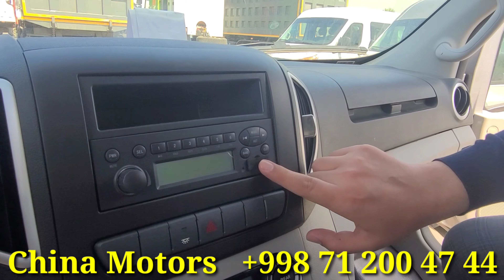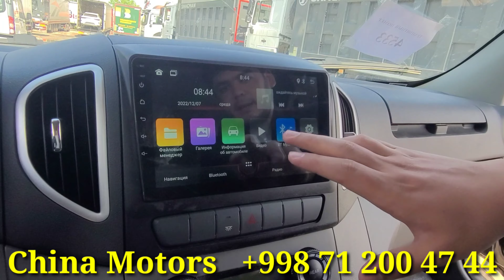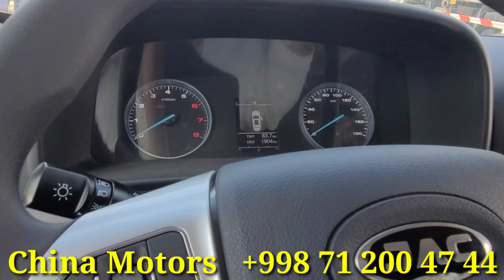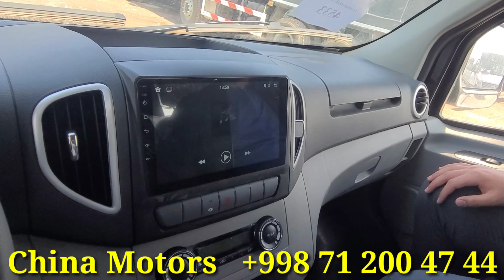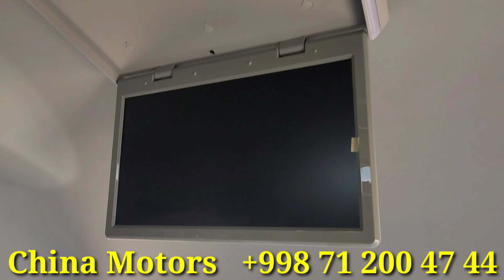Jac Sunray Jac V-4 MikroAvtobuslar Yangi Partiyasi Yetib Keldi ChinaMotors Kanpaniyasiga Toshkentga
JacSunrayMikroAvtobuslarYetibKeldi2023 JacV-4MikroAvtobusYangiModeliKeldi2023#ToshkentSergelida2023#ChinaMotorsKanpaniyasidaYangiJacV-4MikroAvtobuslarYetibKeldi2023#ChinaMotors2023#JacSunray2023#JacV-42023#